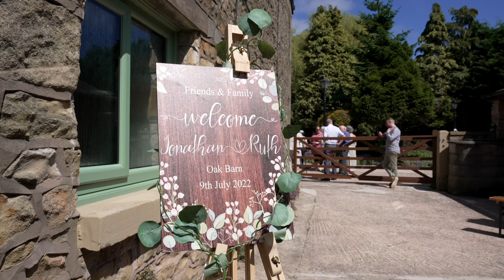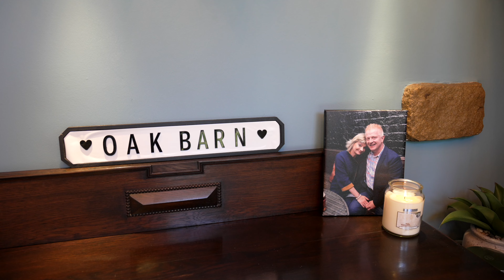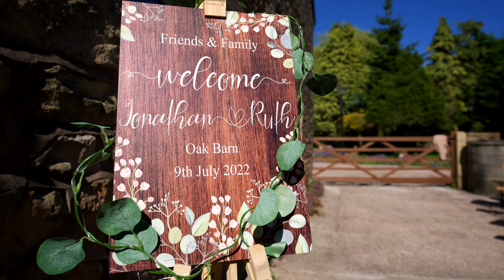Jonathan and Ruth - Oakbarn